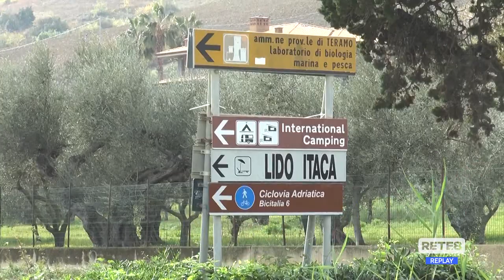Pineto - Avviato l'iter per i parcheggi alla Torre di Cerrano